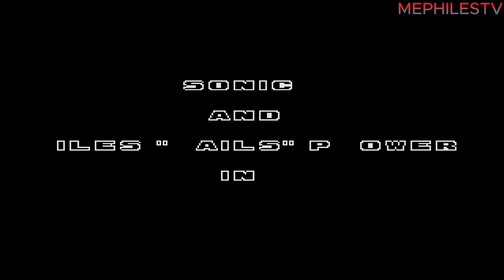Спидран по крипипасте - Friendship - A Sonic 2 Creepypasta (remake)